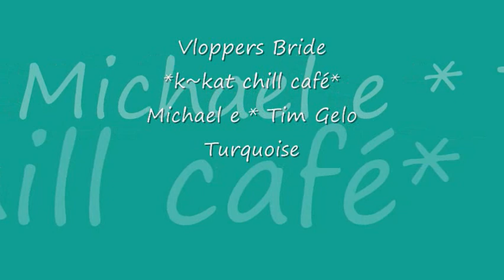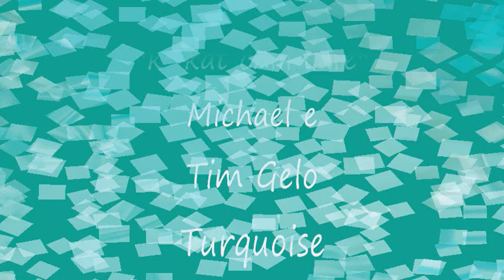Michael e * Tim Gelo - Turquoise (Trumpet Mix) *k~kat chill café* Vloppers Bride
Summertime 2019 .
Michael E's luxurious electronic sounds meet the lyrical melodies of celebrated trumpet player Tim Gelo, The Velvet Dreamer.

SUPPORT THE ARTIST: THIS FULL ALBUM IS AVAILABLE NOW  ... EXCLUSIVELY AT MICHAEL'S WEB STORE.

Visit Michael’s musician’s page